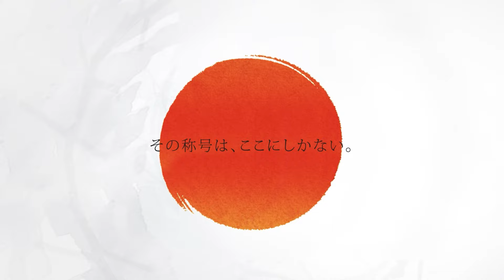【村松 治樹 VS 龍波 光彦】JAPAN 2024 STAGE1 愛知 BEST32